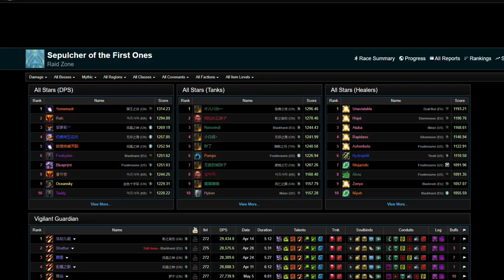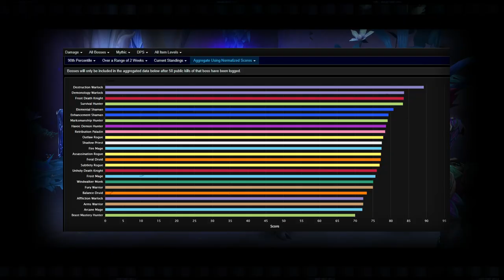Dragonflight va résoudre les problèmes de World of Warcraft ?Une extension Reroll Friendly Enfin ?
Nous avons eu droit à beaucoup d'information dans de récentes Interviews de la part de Blizzard pour Dragonflight , la prochaine extension de WoW ( 10.0 ). Avec tout ce qu'ils nous ont partagé, j'essaye d'analyser ces informations pour essayer d'en déduire si World of Warcraft DragonFlight pourrait être une bonne Extension !

= sommaire =

00:00 intro
00:27 Le pouvoir emprunté
03:45 Reroll friendly
05:30 Saison MM+
07:48 Table de missions
09:51 Métier/Masterloot
12:10 Conclusion